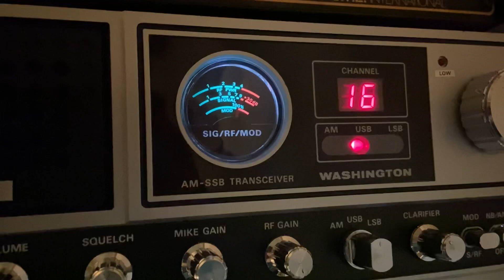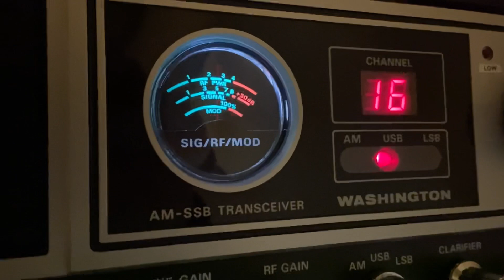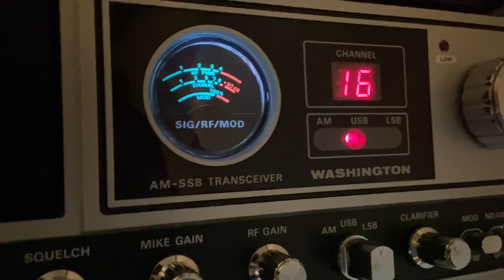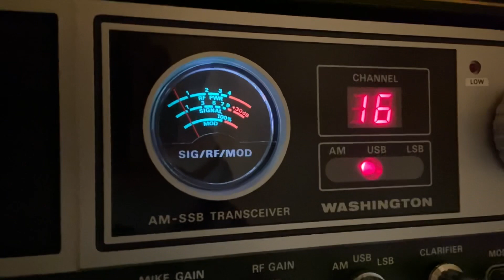🇧🇷 Angelo 3 AT 340 Brazil 🇧🇷 1978 President Washington, SIRIO 827. DX Radio 11m Skip 🇬🇧